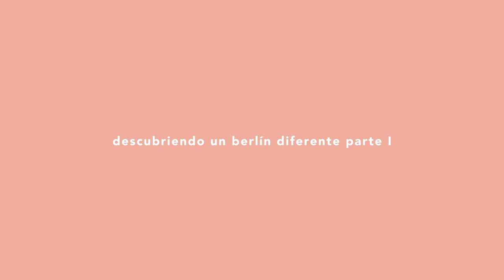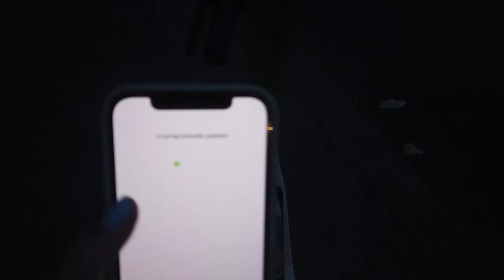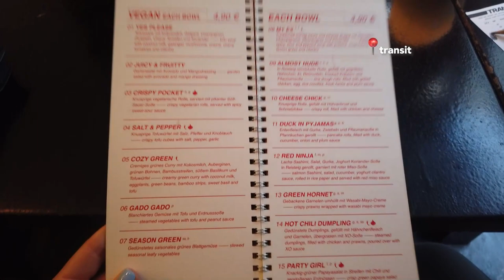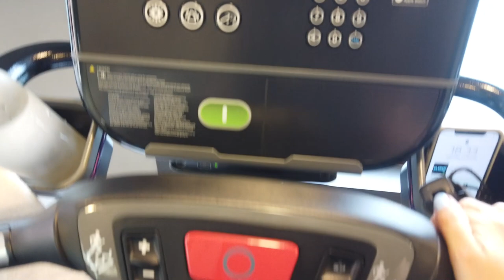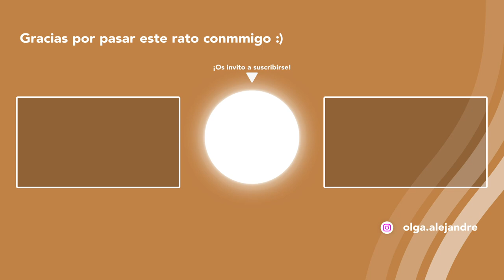BERLIN vlog | mejores sitios donde comer, salir de noche & cómo hacerte pasar por alemán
hola chicas & chicos (:
bienvenidos a este primer vlog de Berlín, me hace mucha ilusión enseñaros esta ciudad de una forma diferente para que conozcáis el Berlín profundo como yo le llamo. Siempre he dicho que lo mejor de Berlín no son los museos, monumentos e historia (que son increíbles) sino vivir la verdadera ciudad ⚡️

en este vlog (y el siguiente) os enseño mis sitos favoritos para comer en Berlín, cómo ser un verdadero alemán y cosas que hacer para disfrutarlo al 100%

espero que lo disfrutéis mucho y que paséis un domingo maravilloso ❤️